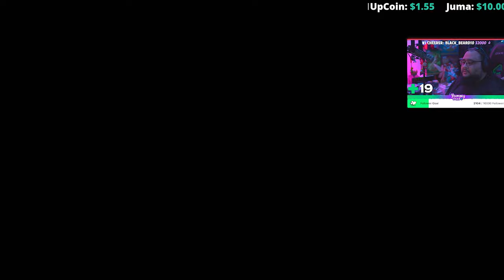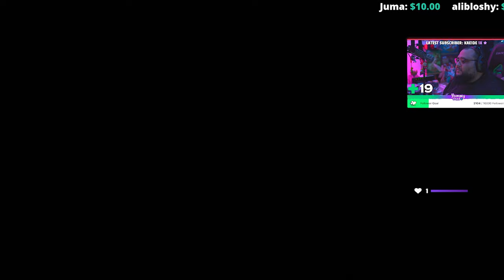Resident Evil 5 Chapter 5-1 co op with baatgirl 95 ريزدنت ايفل